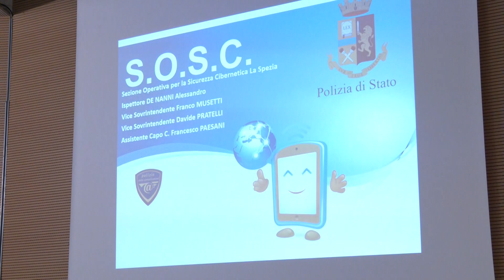Una vita da social, il "truck" della Polizia postale 07-02-2023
La Polizia Postale in occasione della campagna educativa sui temi social network e del cyberbullismo ha organizzato la manifestazione "Una Vita da Social".